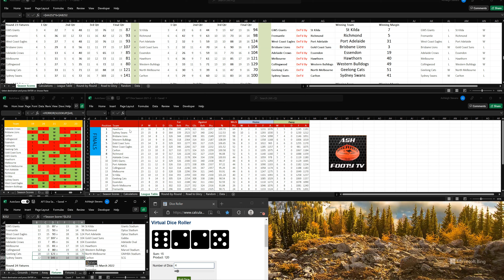AFT Season 1 (2021/2022) - Round 23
This is a video to show the luck of the dice can produce in weird ways.  AFT Season 1 (2021/2022) Round 23 shows anyone can win from the bottom.

Twitter - Go there to see the latest data for AFT Dice Season 2021/2022 - Ladder, full scores.

GWS vs. STK (GS):
In a tightly contested battle, GWS fought hard against St Kilda, but the Saints managed to secure the victory with a final score of 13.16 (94) to GWS's 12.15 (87). The match at the Giants Stadium kept fans on the edge of their seats until the final siren.

FREM vs. RICH (OS):
Over at Optus Stadium, Fremantle faced off against Richmond in a match that showcased incredible skills and determination. However, Richmond emerged victorious with a final score of 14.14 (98) to Fremantle's 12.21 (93).

WC vs. PA (OS):
West Coast Eagles clashed with Port Adelaide at Optus Stadium in a high-scoring affair. Port Adelaide demonstrated their strength, securing a notable win with a final score of 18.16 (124) to West Coast Eagles' 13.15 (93).

BL vs. GC (G):
At the Gabba, Brisbane Lions and Gold Coast Suns battled fiercely in a closely contested match. Ultimately, Brisbane Lions secured a hard-fought victory with a final score of 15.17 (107) to Gold Coast Suns' 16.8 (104).

ADEL vs. ESS (AO):
Adelaide Crows faced Essendon at Adelaide Oval, delivering an exciting match. Essendon's strong performance led them to victory, concluding the game with a final score of 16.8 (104) to Adelaide Crows' 13.7 (85).

MELB vs. HAW (MCG):
Melbourne and Hawthorn clashed at the iconic Melbourne Cricket Ground, and Hawthorn showcased their prowess with a convincing win. The final score stood at 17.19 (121) for Hawthorn and 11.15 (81) for Melbourne.

COLL vs. WB (MRVL):
Collingwood and Western Bulldogs battled at Marvel Stadium in a contest that displayed remarkable skill and strategy. Western Bulldogs emerged victorious with a final score of 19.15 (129) to Collingwood's 12.8 (80).

GEEL vs. NM (GMHBA):
Geelong Cats hosted North Melbourne at GMHBA Stadium, and Geelong demonstrated their dominance, securing a convincing win with a final score of 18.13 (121) to North Melbourne's 9.16 (70).

SYD vs. CARL (SCG):
The Sydney Swans faced Carlton at the Sydney Cricket Ground in a high-scoring showdown. Sydney Swans emerged triumphant with an impressive final score of 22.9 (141) to Carlton's 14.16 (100).